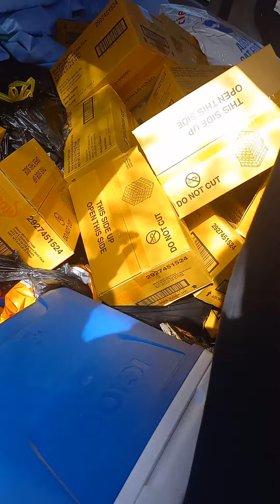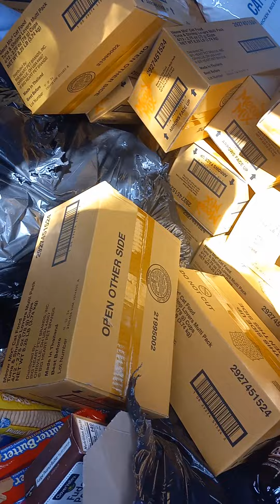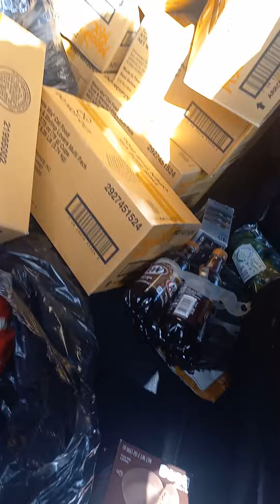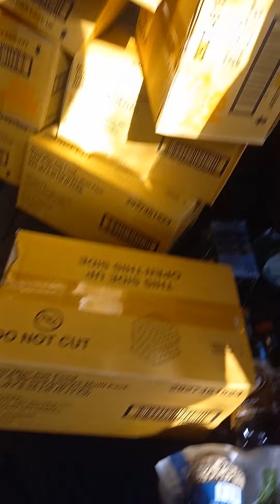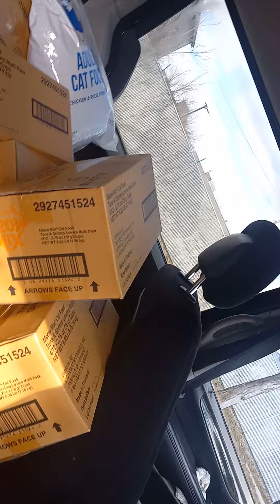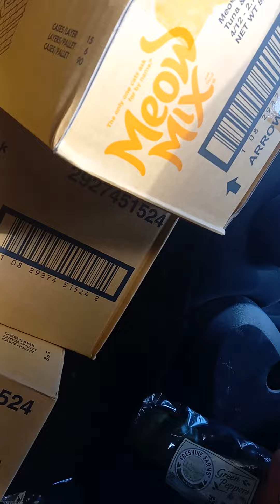DUMPSTER DIVING AT DOLLAR GENERAL GIVING IT ALL AWAY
I just went to the lady's house in Detroit after I found two huge mystery bags at Dollar General gave her 95% of it all and got free cat food and I gave her a bunch of cases a cat food too I helped her out a lot